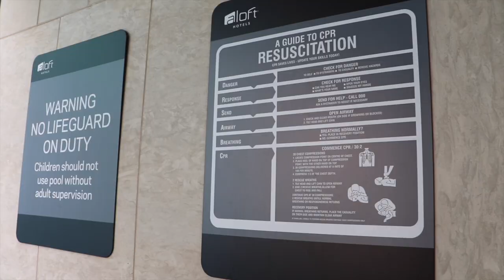A lofty achievement in safety | St John Safe | St John WA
Congratulations to Aloft Perth from Marriott International for being the first hotel in WA to receive their St John Safe accreditation three years in a row!

We are proud of what the Aloft team have achieved over the past few years. They have really set the standard in the hotel industry when it comes to the health and safety of their patrons and staff.

For more information on our St John Safe program, visit our